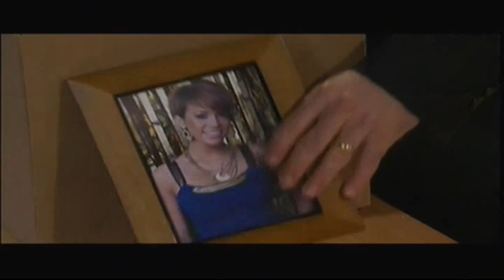OLTL (10/21/11) Pts. 1 and 2